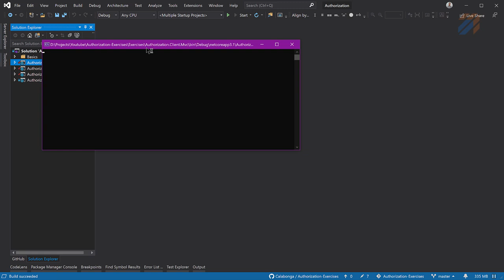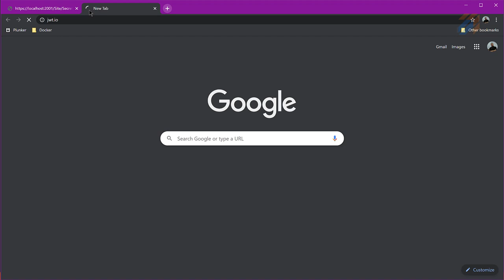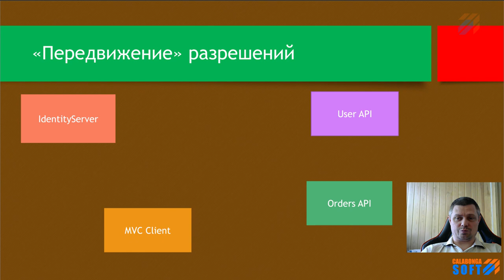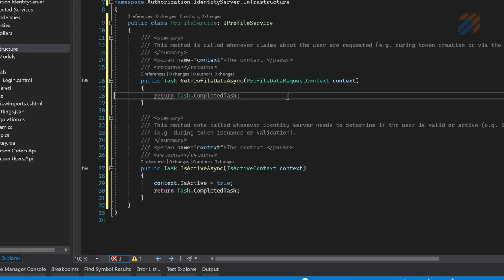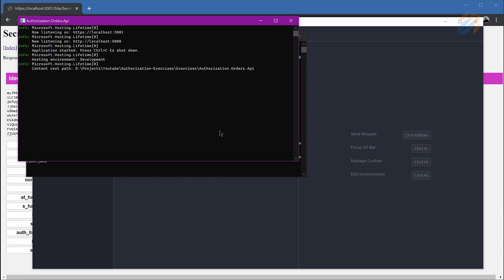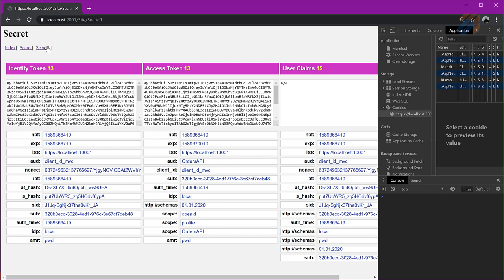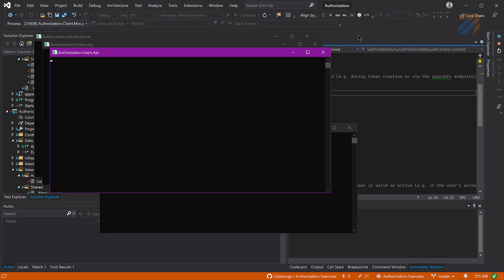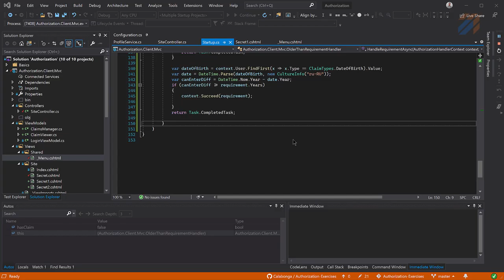Аутентификация: Claims, Policy и IdentityServer (часть 4)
ключевые понятия

В этом ролике создадим новый проект ASP.NET Core MVC, настроим IdentityServer4 на работу с Authentication Flow типа Code. На этот раз проделаем большую работу по часть управления Claims и Policy. Познакомимся основными понятиями в контексте авторизации пользователей.

Платформа для экспериментов снова будет ASP.NET Core 3.1.

ВНИМАНИЕ: Репозитори обновился. Теперь в ветке `master` используется IdentityServer4 с версией 4.х.х. А для сохранения исходного кода, который показан на видео создана метка (tag) - IdentityServer4_v.3.1.3, где, соответственно, используется версия IdentityServer4 v3.1.3.